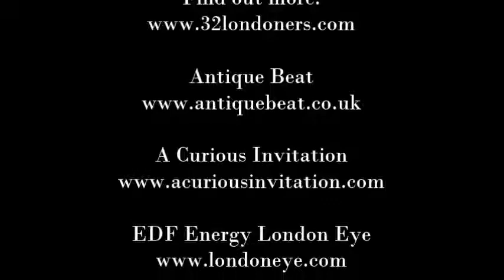32 Londoners - Lionel Bart (Composer)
On May the 1st 2014, the EDF Energy London Eye hosted a unique event where each of its 32 capsules was given over to a talk by a well-known authority on a famous Londoner.
To commemorate the occasion, this podcast series has been made of all of the talks.

Speaker David Stafford is a writer and broadcaster whose disparate career has taken in documentaries, drama and comedy for TV and radio, collaboration with the comedian Alexei Sayle, and a long running weekly column in The Guardian. These days he co-writes with his wife, Caroline. Fings Ain't Wot They Used T'Be, their biography of Lionel Bart was published in 2011.